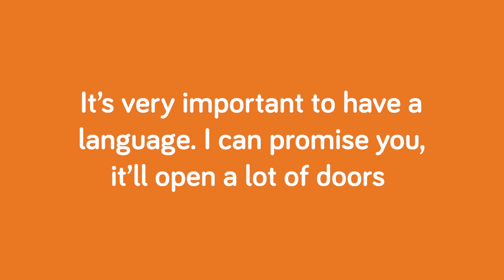Sgt David McInerney | Speaks Spanish and Arabic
Sgt. David McInerney, Head of the Garda Diversity Unit Ireland,  explains the importance of learning foreign languages and how learning Spanish and Arabic has led to many doors opening with career opportunities and rich experiences.